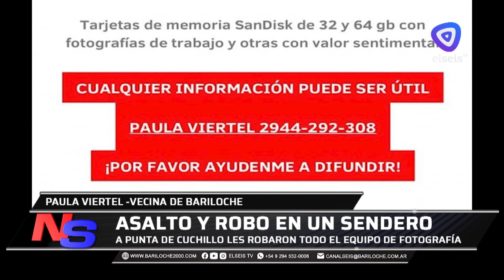Asalto y robo a una pareja barilochense en un sendero de El Bolsón